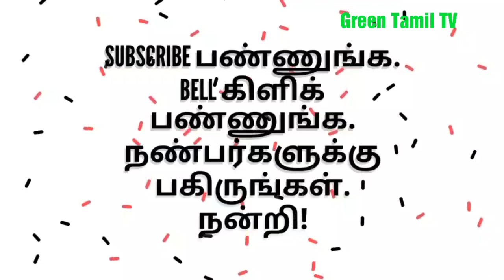விநாயகர் சதுர்த்தி - விநாயகர் மகிமை - மகாகவி பாரதி - விநாயகர் நான்மணிமாலை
வினைகள் தீர்க்கும் விநாயகர் - பக்திப்பாடல்